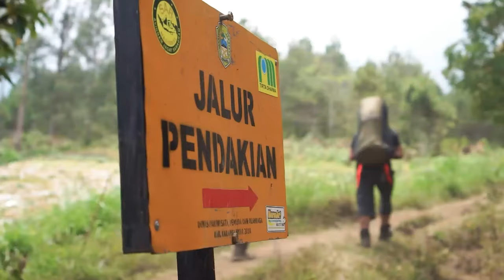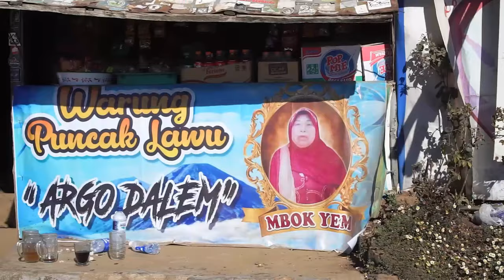Trip Lawu via Ceto bersama Bantam Traveller (21-22 September 2019)